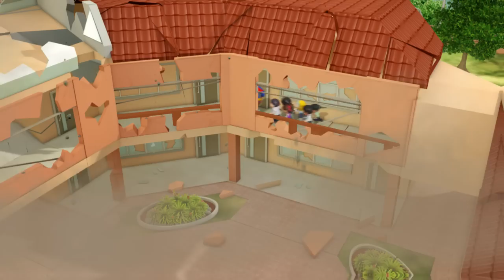BoBoiBoy International Trailer 2013